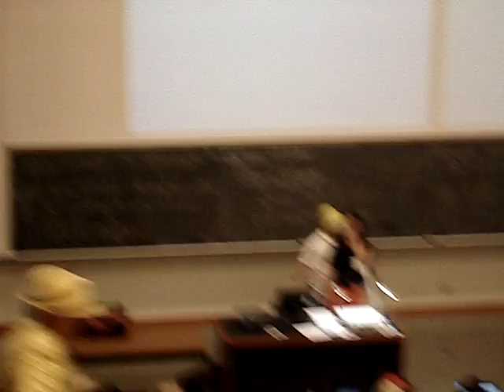Homer and Dick Tracy's Halloween Lecture Suprise!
Dick Tracy and Homer come into class and hand out candy to the unsuspecting class!